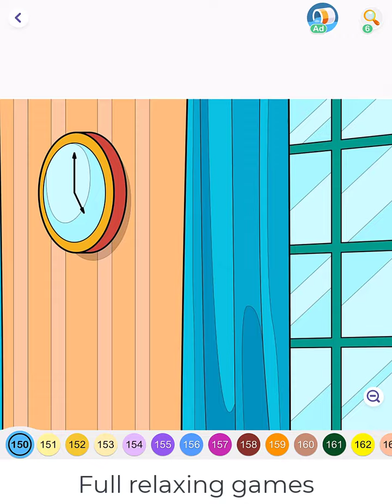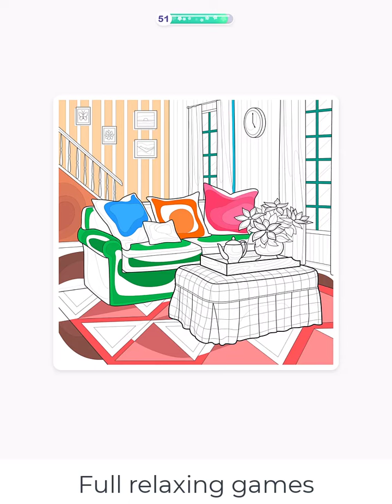Hey Color Picture 0445